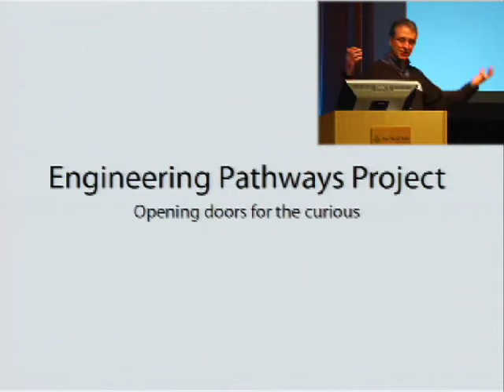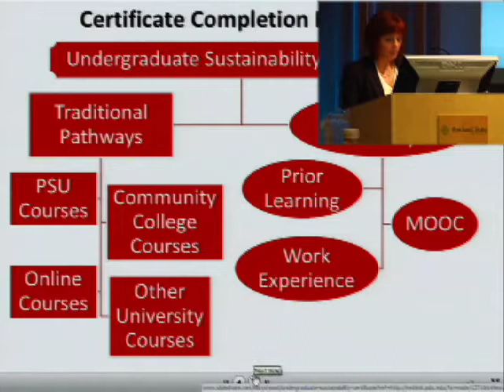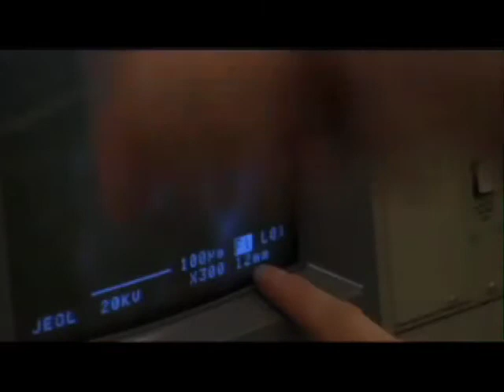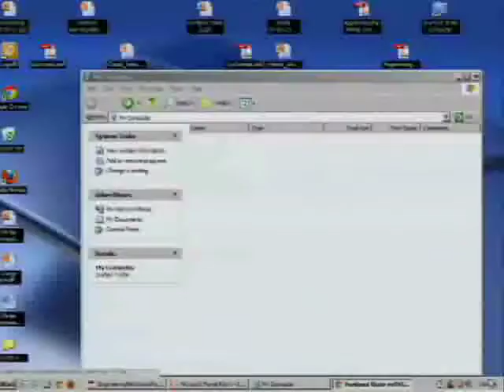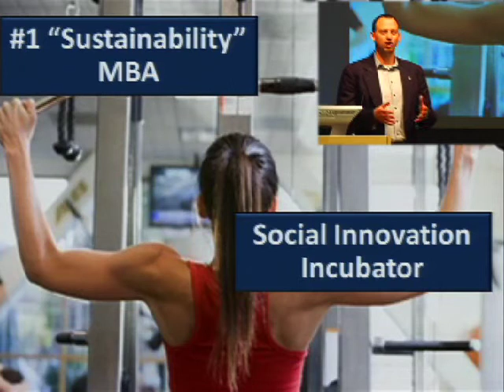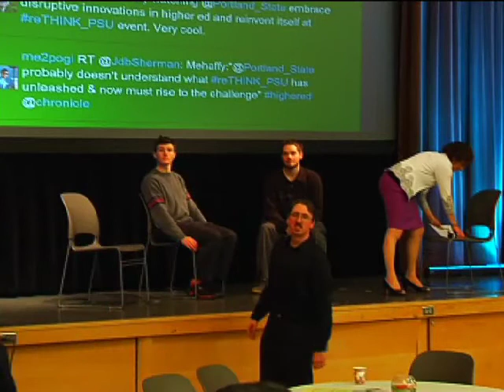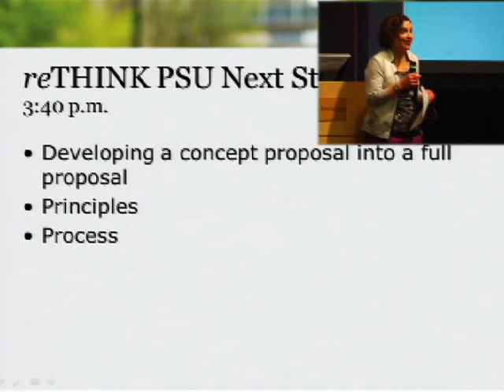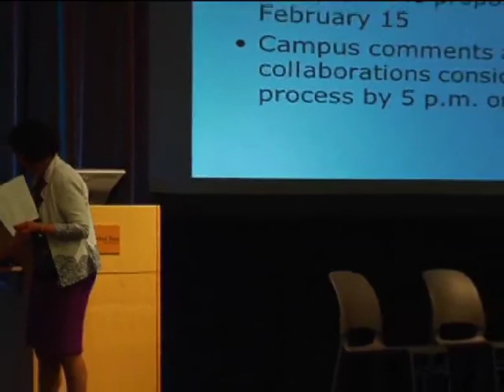reThink PSU Winter Symposium 2013 01.16.2013 Part 2 of 2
Winter Symposium 1/16/13

The reTHINK PSU Winter Symposium on January 16, 2013 was an event designed to continue the campus discussion begun at the 2012 Convocation concerning the challenges and opportunities that lie at the core of the disruptive and discontinuous innovations taking place in higher education. The event featured George Mehaffy, Vice President for Academic Leadership and Change at AASCU. Twenty-five five-minute samplings of the 162 of the Provost Challenge concept proposals ran throughout the event. The discussion continues on Twitter rethink_psu.